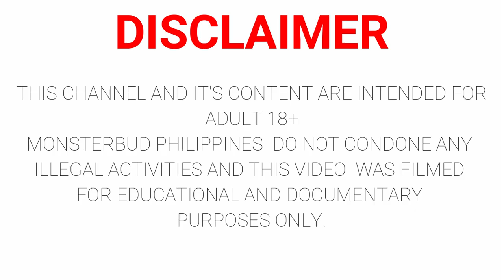Monsterbud PH Cannabis Germination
Ganito mag-germinate ng mga buto ang ibang MonsterbudPH growers natin.